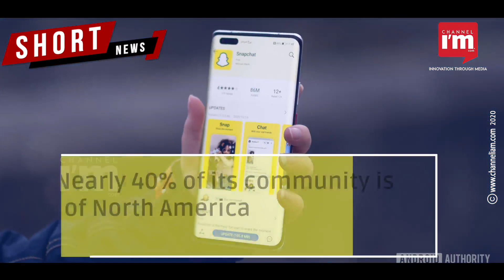Snapchat’s daily active Indian users grew 100% YoY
The company has over 500 million monthly active users across the globe

Nearly 40% of its community is located outside of North America and Europe

The company launched its 'Spotlight' feature in India earlier this year

So far, 5,400 creators have collectively earned more than $130 million through the platform

Snapchat will expand monetisation opportunities through a new feature called 'Gifting'